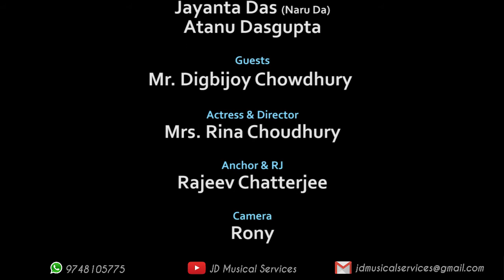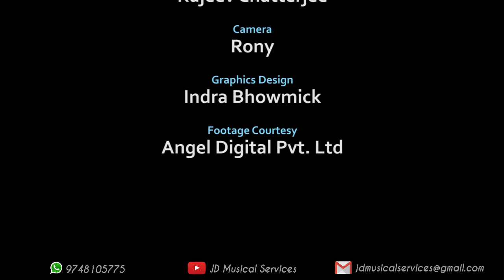Antoraler Golpo || অন্তরালের গল্প || Episode 01 || Rina Choudhury || Digbijoy Chowdhury || 2020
We provide Technical support for Audio-Video Studio,
Audio Studio & Home Setup Installation,
Custom made Cables for Professional Studios & Home Setup,
All types of Studio equipment supplier like (Sound Card, Speaker, Mic etc.)
VST Installation,
Online Shows & Prerecorded Content Broadcasting Service & many more,,,

We also provide Professional Cinematic Video making & Editing service as per your budget,
Photography & Cinematography for Events, Weddings, Corporate Shows etc.